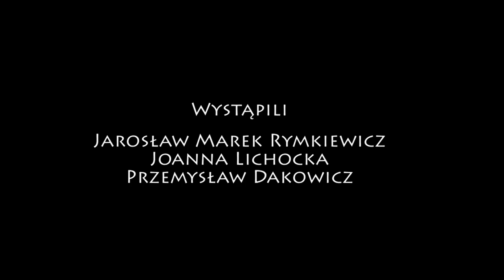Wywiad z Jarosławem Markiem Rymkiewiczem | TV Republika